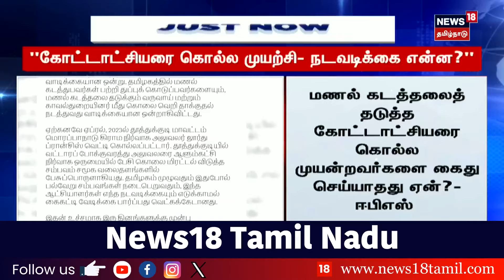மாலை 4 மணி தலைப்புச் செய்திகள் - 17 June 2024 | Today Headlines | News18 Tamil Nadu | Tamil News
list=PLZjYaGp8v2I8Jl8PfHo2MQdWKs42-15cX